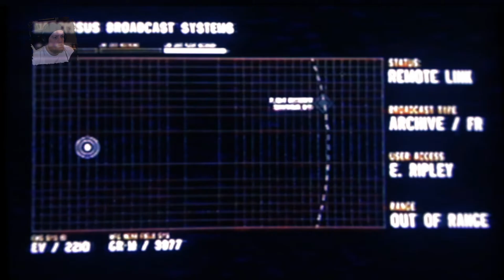Alien: Isolation - DLC Letzte Überlebende I Let`s Play I FACECAM I DE I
» Dir gefällt das Spiel? Game Keys von MMOGA
   Und Unterstütze mich mit Deinem kauf. Danke :)

' Alien: Isolation '
Survival Horror von Sega (2014)

Alien Isolation - Besatzung Ersetzbar DLC:
Heute zocken wir das DLC mal an. Hier schlüpfen wir in die Rolle der Ellen Rippley - die Mutter von Amanda - und haben die Aufgabe von der Nostromo vor dem Alien zu fliehen.